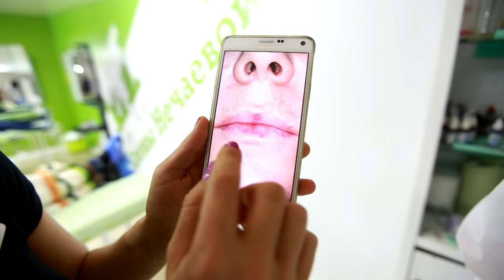PMU VIP advanced day #3 - lips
Анонс 3 дня обучения VIP Advanced.
Тема: губы.